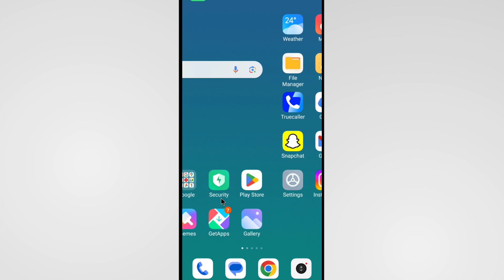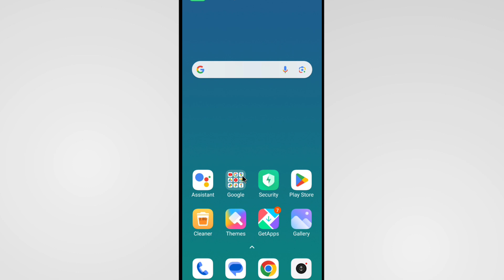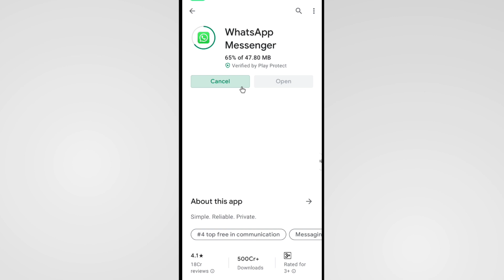Whatsapp Download Nahi Ho Raha Hai Play Store Se | Whatsapp Download Problem In Play Store